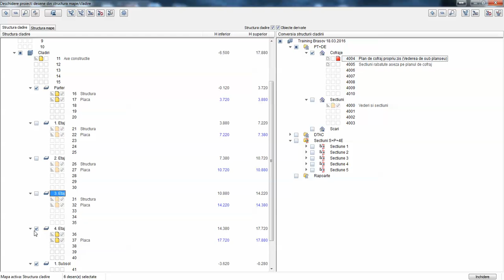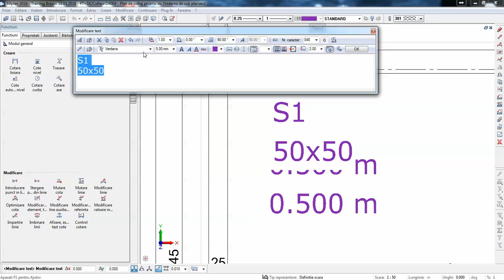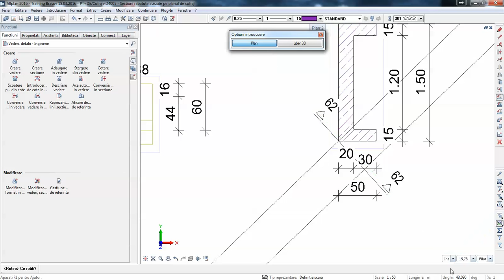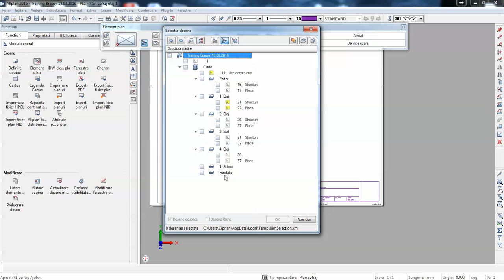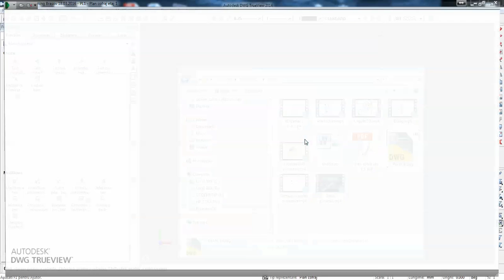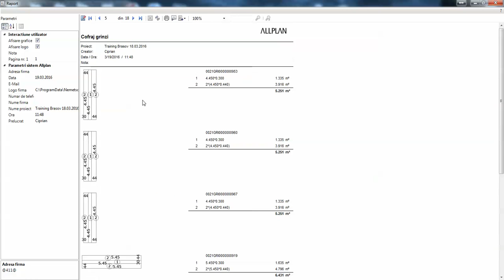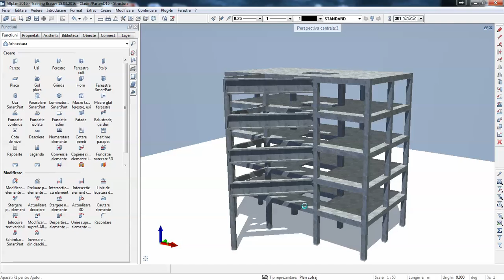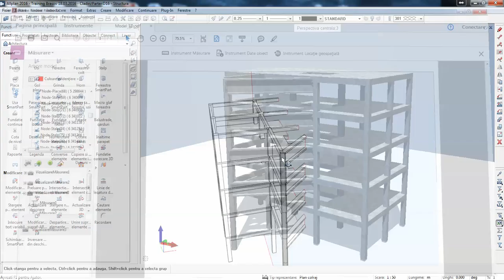Cantitati + PDF 3D in Allplan